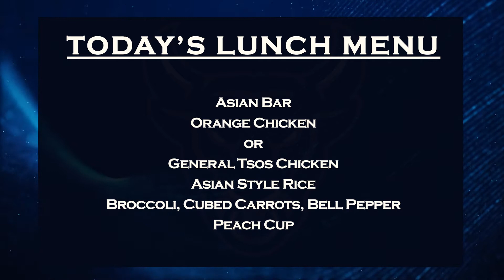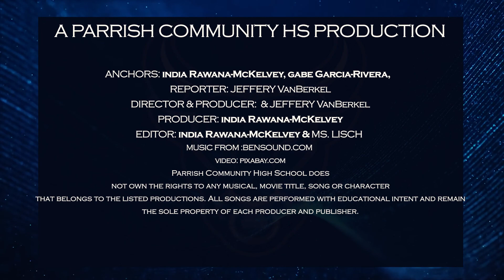Bullseye News: March 21, 2022